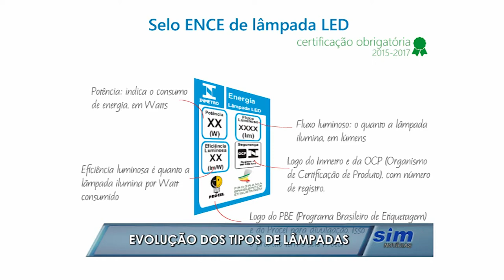Evolução dos tipos de lâmpadas